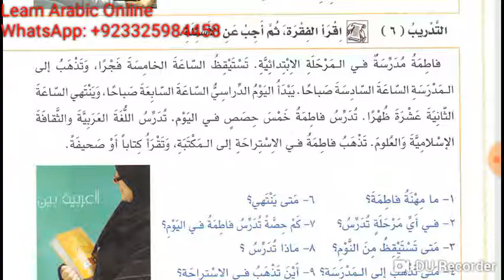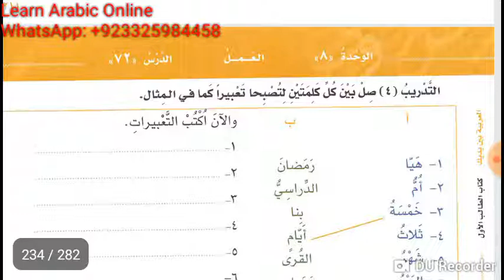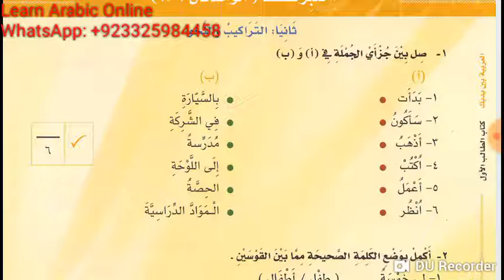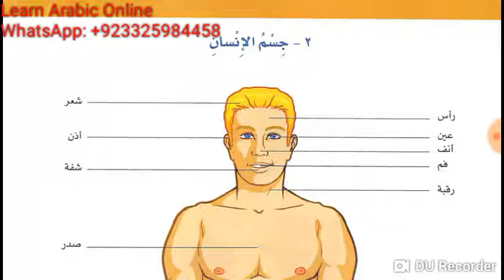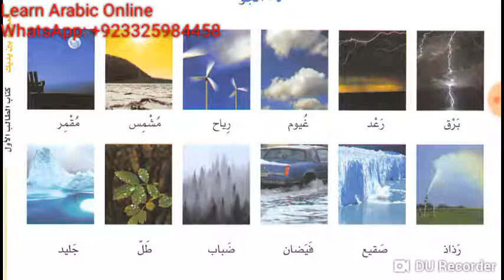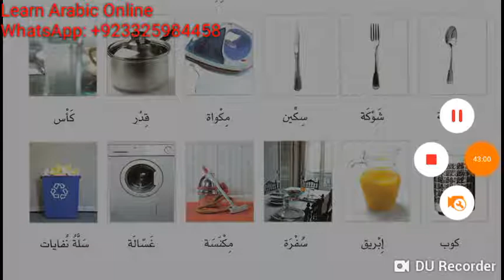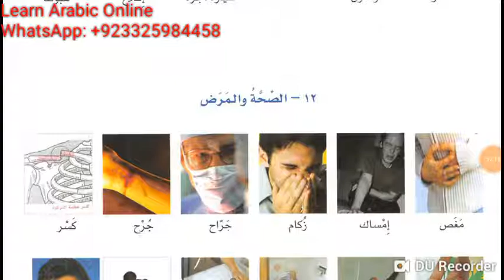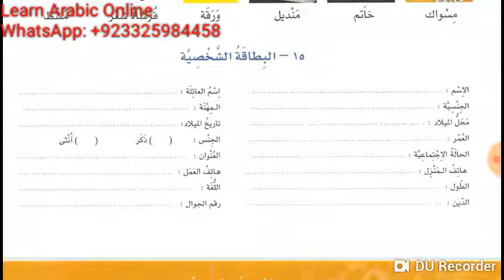Lesson 71 and 72 Al Arabiyyah Bayna Yadayk Book 1 part 1 in Urdu Language